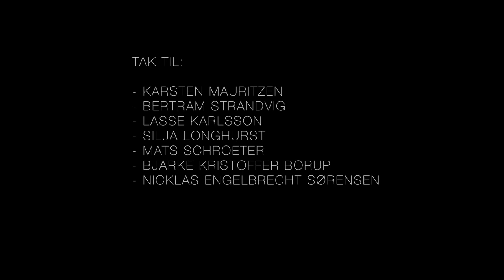Flyfishing for seatrout on Bornholm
This sums it up how we fish for seatrout in Denmark.